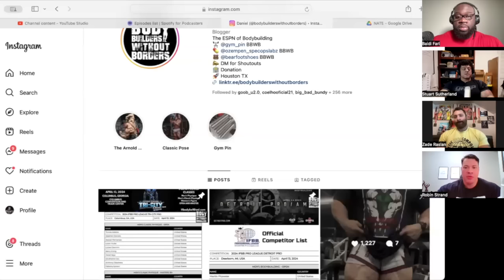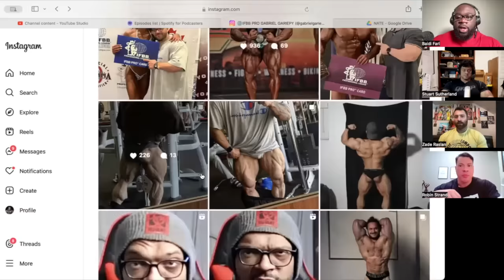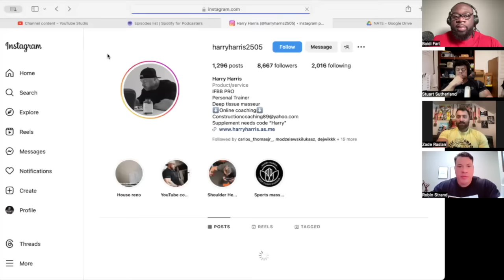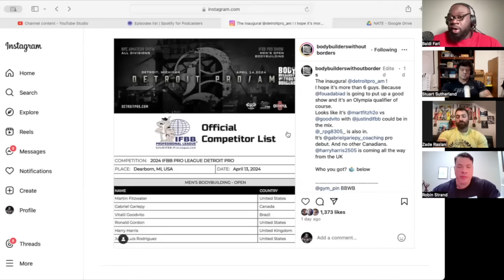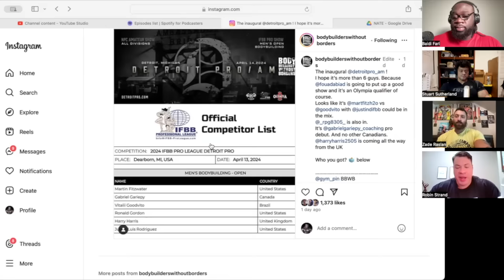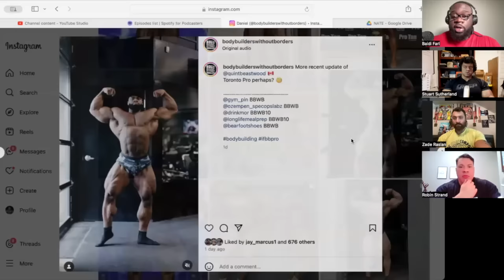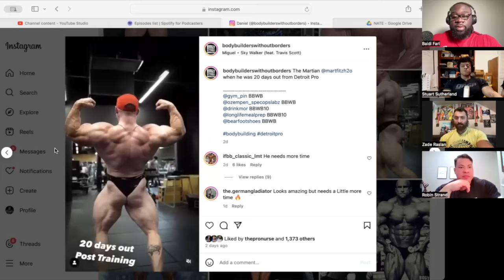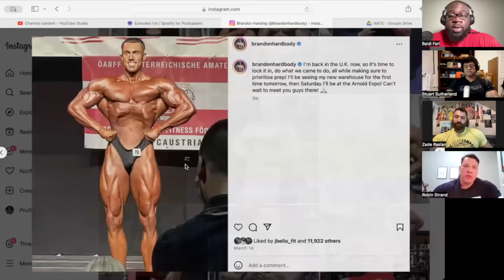DETROIT PRO PREVIEW!! | FNP EP.48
FNP Podcast

@Crazeewear : code “MACHO”

@gym_pin : code : “BFGAINZ10”

FOLLOW THE BOYZ ON IG